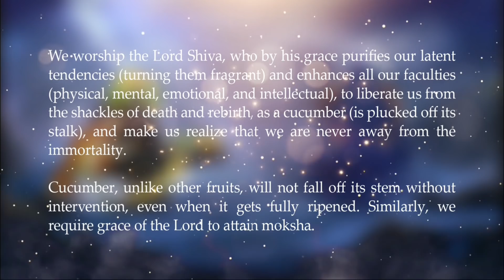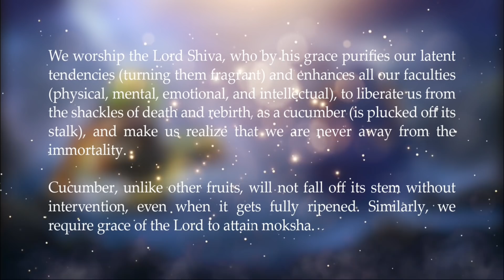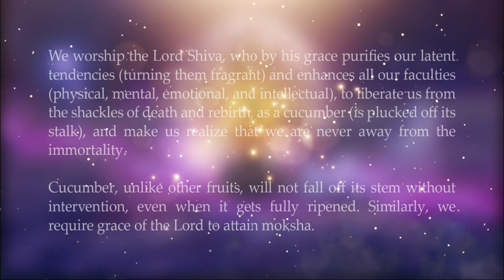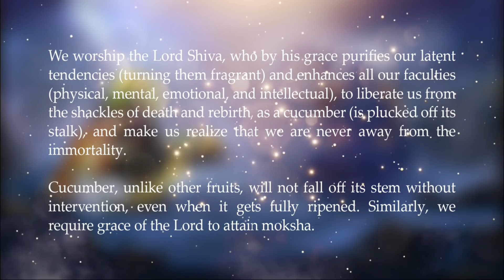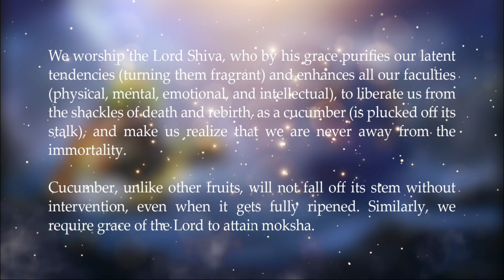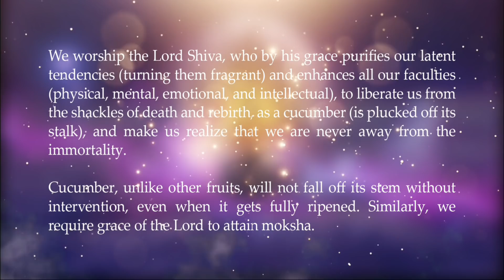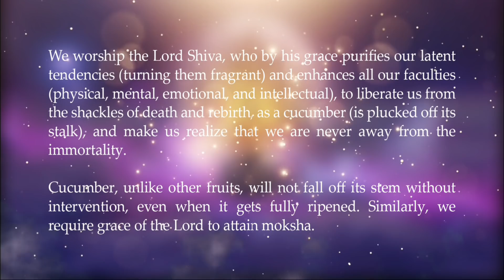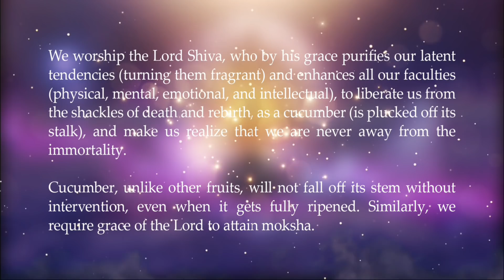Mrityunjaya Mantra 108 times | With Lyrics and Meaning | Healing Mantra | Conquer the fear of Death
Maha Mrityunjaya Mantra - The Most Powerful Healing Mantra - Vedic Chant

Studio: Gouri Digitals, Bahrain
Visual Design @_rejeesh_

Tryambakam Yajaamahe
Sugandhim Pushtivardhanam
Urvaarukamiva Bandhanaan
Mrityor Muksheeya Maamritaat

Tryambakam = Three-eyed Lord (Shiva)
Yajamahe = We worship
Sugandhim = Fragrant
Pushti vardhanam = Strength enhancing
Uravaarukam = Cucumber
Iva = As
Bandhanaad = From the bondage (Bandhanaan when recites without pause)
Mrityor = Of death (the cycle of death and rebirth)
Muksheeya = Liberate me
Maa** = Knowledge
Amrithaath = of Immortality

We worship the Lord Shiva, who by his grace purifies our latent tendencies ("vaasanaa" - turning them fragrant) and enhances all our faculties (physical, mental, emotional, and intellectual), to liberate us from the shackles of death and rebirth, as a cucumber (is plucked off its stalk), and make us realize that we are never away from the immortality.

Once we get established in the reality of our true nature, death will be no more scary, as we understand it is only the end of one chapter.

As explained by Swamiji Chinmayananda Saraswati, there is an exquisite reason to choose the metaphor of cucumber. Cucumber, unlike other fruits, will not fall off its stem without intervention, even when it gets fully ripened. Similarly, we require grace of the Lord to attain Moksha.

**The most common meaning found for Maa is 'Not". "Maa Amritaat" is then explained that our request to the Lord is to liberate from mortality, and "not from immortality". However, it seems to make more sense to interpret "Maa" as "knowledge", and "Maa Amritaat" as knowledge of immortality.

Lokaa Samasthaa Sukhino Bhavanthu